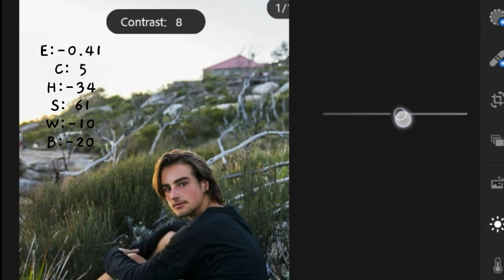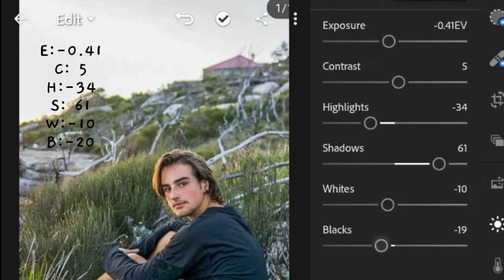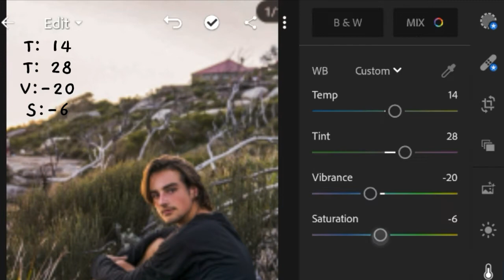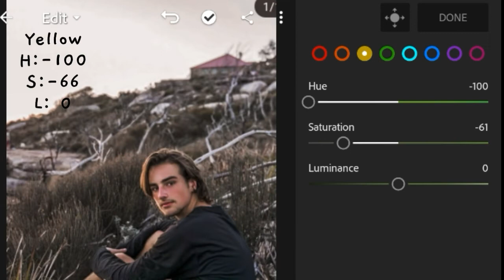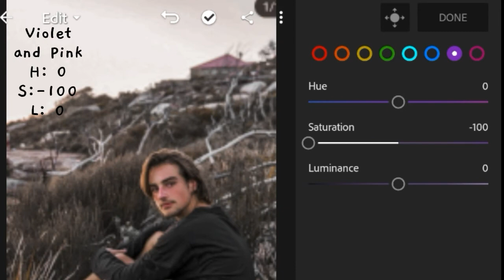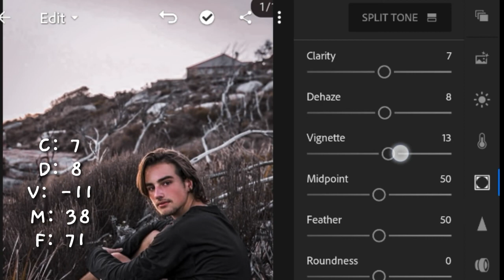Lightroom Mobile Presets Tutorial Free DNG | Havana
To You by: Ikson